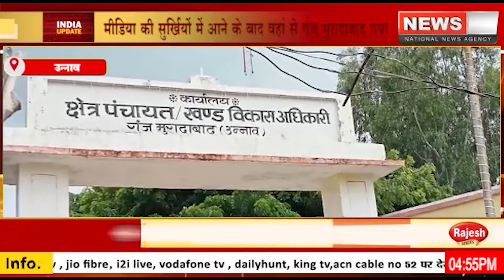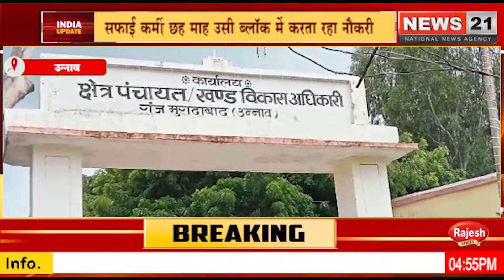उन्नाव के ब्लाक सिकंदरपुर सरोसी में निलंबन के बाद भी सफाई कर्मी छह माह उसी ब्लॉक में करता रहा नौकरी।